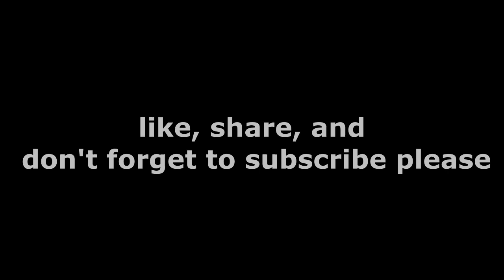మైసూర్ మహా రాజా ప్యాలస్ ను విద్యుత్ దీప కాంతుల్లో చూశారా | సమాజ దర్శిని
మైసూర్ మహా రాజా ప్యాలస్ ను | విద్యుత్ దీప కాంతుల్లో చూశారా | Have you ever seen | Mysore Maharaja Palace in Lights.
మైసూర్ రాజభవనం ఒకప్పుడు మైసూరును పరిపాలించిన ఒడయార్లు నివసించిన భవనం. భారతదేశంలోకెల్లా అతి పెద్ద భవనాల్లో ఒకటి. దీన్ని ఇప్పుడు పురావస్తు సంగ్రహాలయంగా మార్చారు. ఒడయార్ల స్వాధీనంలో ఉన్న ఆభరణాలు, అద్భుతమైన చిత్రపటాలు ప్రదర్శనకు ఉంచారు. ఇది ప్రముఖ పర్యాటక ప్రదేశము.
బంగారంతో చేసిన రాజసింహాసనం, రాజదర్బారు, కల్యాణ మండపం మొదలైనవి ఇక్కడ ప్రధాన ఆకర్షణలు. ప్రధాన ద్వారం దగ్గర భారతీయ, యూరోపియన్ శైలిలో చెక్కిన శిల్పాలు ఉన్నాయి. ప్రతి ఆదివారం సాయంత్రం, పండగ రోజుల్లో విద్యుద్దీపాలంకరణలతో మరింత శోభాయమానంగా ఉంటుంది.

The history of Mysore palace goes back to 14th century when the first structure was laid out. It is said that the very first Mysore Palace of Wodeyars, royal family of Mysore, was built with wood which unfortunately was struck by lightning in the year of 1638. Hence, a new palace with many added features, extensive pavilions and buildings was built reconstructed by Kantirava Narasaraja Wodeyar.

The renovated palace boasted of great architecture and captivating looks. However, this too was short-lived as unfortunate death of Chikka Devaraja Wodeyar (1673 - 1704 AD) lead to a period of political instability in the kingdom. This was during the 18th century, when Mysore Palace was captured by Tipu Sultan who was the son of Hyder Ali. During this period (1793) the palace saw complete neglect and deteriorated further.

Later, with the death of Tipu Sultan, the royal family of Mysore again gained the control of the kingdom and the palace. In 1799, five year old Krishnaraja Wodeyar III took hold of throne (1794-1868). Soon after the coronation ceremony, a new commission was passed for renovating the Mysore Palace. The new structure which was third version of the original palace was completed in 1803. It was designed in the Hindu architectural style.

However, the palace faced a misfortunate incident again in 1897. During the wedding of princess Jayalakshmmanni, who was the eldest daughter of Chamaraja Wadiyar, the palace caught fire and was burnt completely. It was then transferred to the Queen Regent Kempananjammanni Vani Vilasa Sannidhana, who assigned a British architect Henry Irwin to build the Mysore Maharaja Palace, which is now the current building. This fourth structure of the palace was completed in 1912 and costed about Rs.41, 47,913 then. This masterpiece was built with the intention to pay homage to the Mysore kingdom, its traditions, and the Wadiyar/ Wodeyar Family.

Smt. Sarada Sarma Alwala